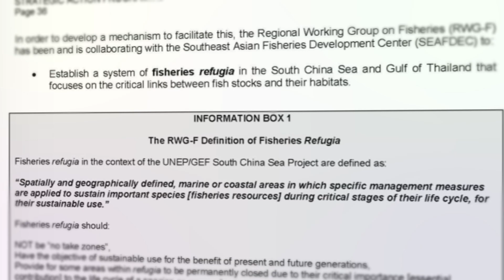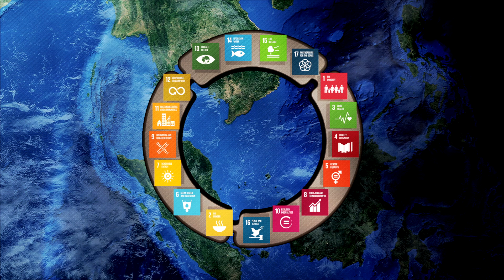Short Film: SDG14 and the South China Sea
In celebration of World Oceans Day 2017 and the first UN Oceans Conference, United Nations Environment and the Southeast Asian Fisheries Development Center present this short film entitled 'Implementing the Strategic Action Programme for the South China Sea'